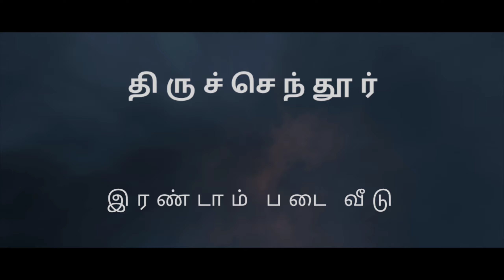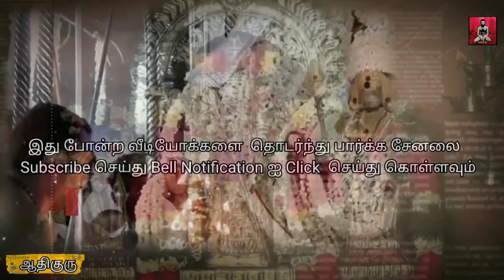Second Abode of Lord Murugan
முருகப்பெருமானின் இரண்டாம் படைவீடான திருச்செந்தூர் பற்றிய சிறிய காணொளி